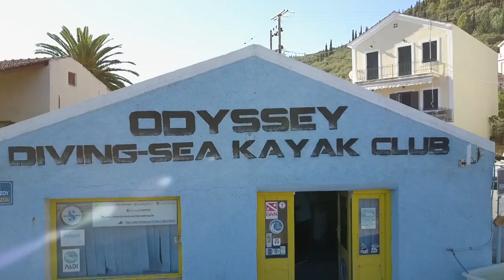Sea Kayak Video Clip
Life is simple. Just add water